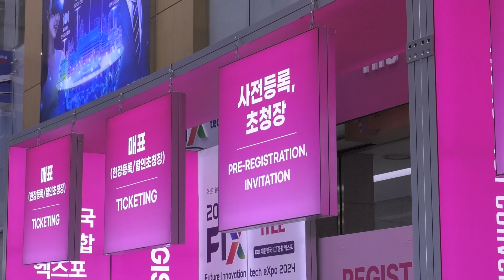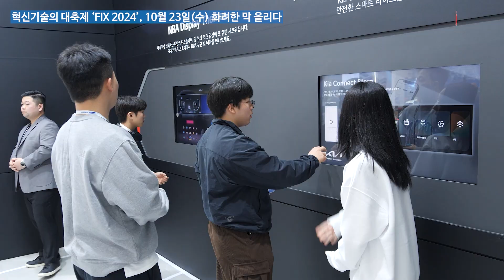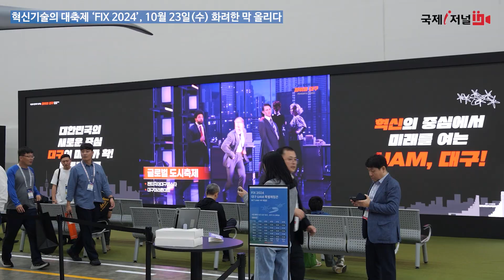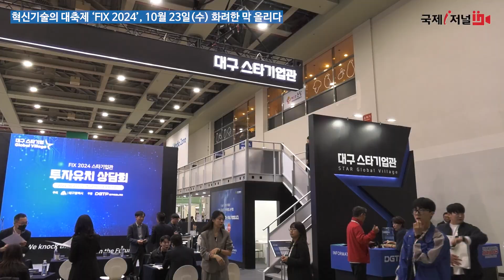대구시, FIX 2024 미래혁신기술박람회 개막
대구시는 미래를 바꿀 혁신기술을 한눈에 확인할 수 있는 ‘2024 미래혁신기술박람회(Future Innovation tech eXpo 2024, 이하 FIX 2024)’가 10월 23일(수) 엑스코에서 개막해, 혁신기술 대축제의 화려한 시작을 알렸습니다.

이날 개막식은 홍준표 대구광역시장을 비롯해 박성택 산업통상자원부 제1차관, 백원국 국토교통부 제2차관, 모타니 다츠노리 히로시마 시의회 의장, 에밀리아 가토 주한이탈리아 대사, 라파엘 하르파즈 주한이스라엘 대사, 조조 플로레스 PNP 공동창업자, 스티브 던바 존슨 뉴욕타임스 인터내셔널 사장 및 삼성, 현대, LG, 기아, SKT 등 대기업 관계자까지 100여 명의 국내외 내빈이 참석한 가운데 진행됐습니다.

그리고 행사장을 찾는 참관객을 위한 전기차 시승 등 다양한 체험과 문화공연도 이어졌습니다. 행사는 오전 10시부터 오후 6시까지(토요일은 오후 5시까지) 관람 가능하며, 타 지역 방문객들의 이동 편의를 위해 동대구역에서 엑스코까지 셔틀버스를 15분 간격으로 운행하고 있습니다.

홍준표 대구광역시장은 “대구는 TK신공항 건설을 비롯해 모빌리티 특화도시 선정, 국가로봇테스트필드 구축, 대구국가산단·수성알파시티·금호워터폴리스의 기회발전특구 지정 등 미래 신산업이 발전할 수 있는 최적의 인프라와 가능성을 가진 도시이다”며, “혁신기술 대축제 ‘FIX 2024’를 통해 미래 첨단산업 선도도시 대구를 세계에 알리고, 대한민국 기술혁신에 앞장서겠다”고 말했습니다.